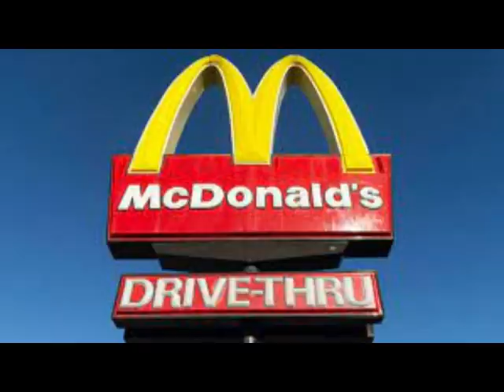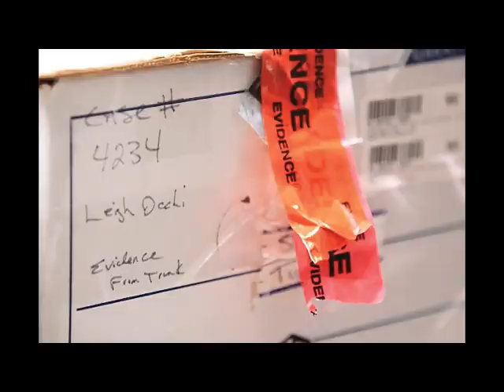Leigh Occhi, Kidnapping Or Murder ?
Today's video..
Hurricane Andrew was heading for Tupelo Mississippi, Leigh was 13 years old and had the day of from school, she was gonna be home alone for the first time because her mom was going to work.
One hour after arriving to work, her mom Vickie got worried about Leigh and decided to call her, but Leigh did not pick up the phone, She drove back home, and what she saw was horrifying...

My secund channel..